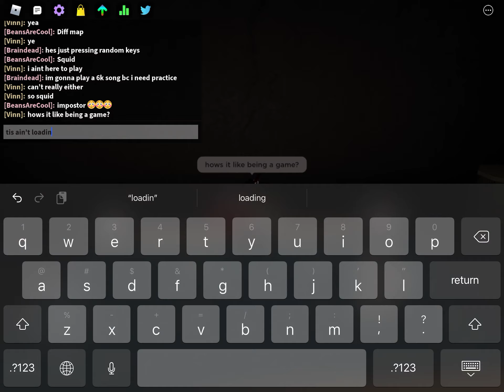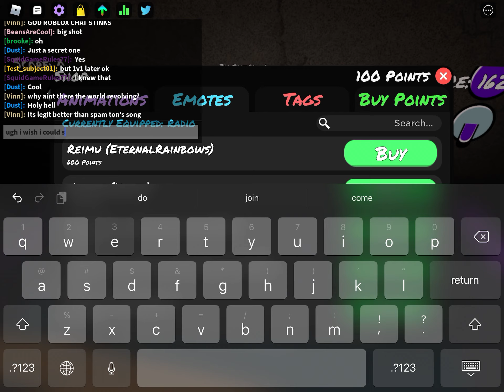Funky Friday glitching/ watching Luxured play it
boyfriend be like: BEEPEPEPEPEEOOOPPOP BEEEEEP BOOP BOPPPPP BEEEEEPPEPEPEEPP BBOOOPPOOPOPOPOPO

lol